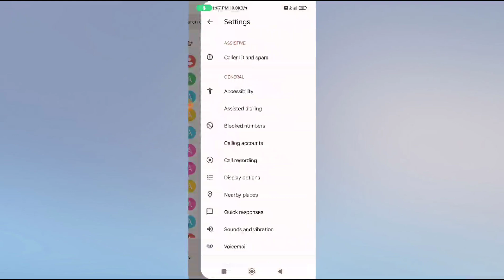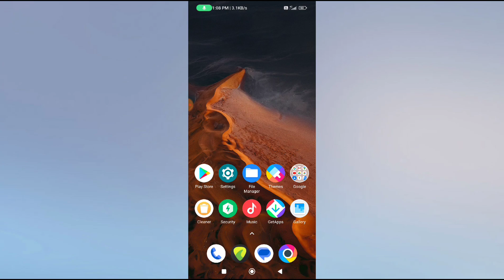How to unblock number in PocoX3 Pro.